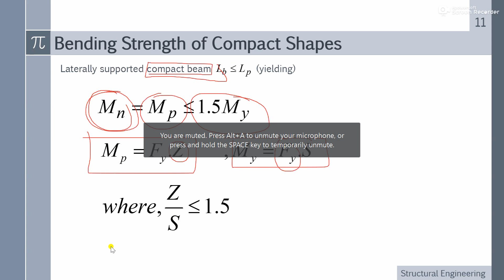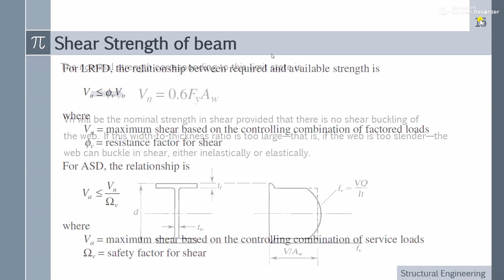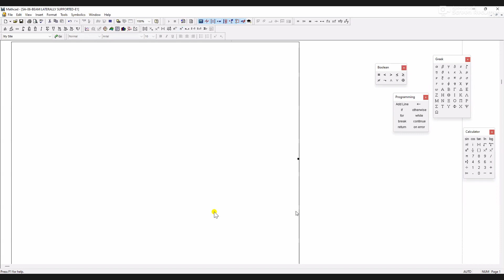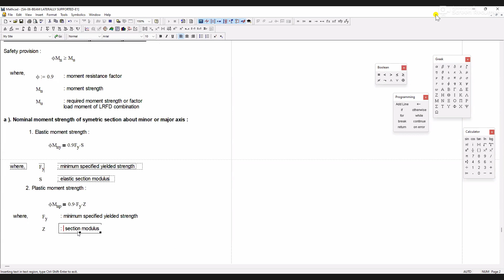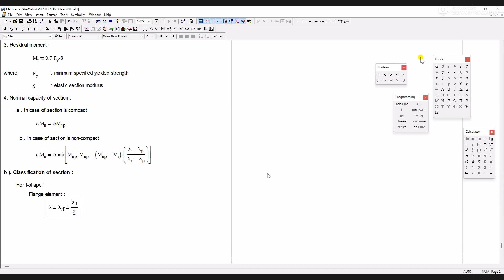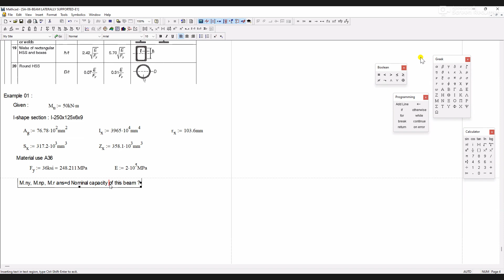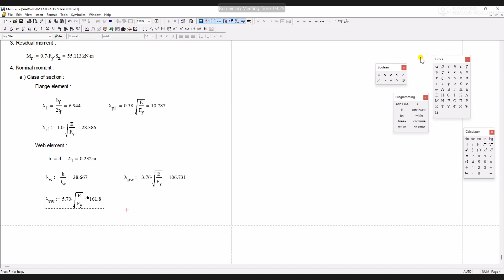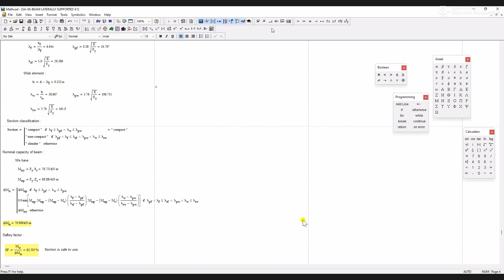Part_7_ Chapter 4 Tension Member